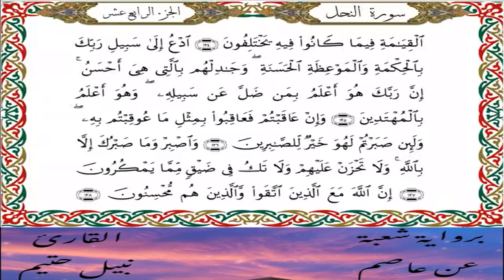سورة النحل برواية شعبة عن عاصم-القارئ نبيل حتيم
سورة  النحل  برواية شعبة عن عاصم الكوفي-القارئ نبيل حتيم